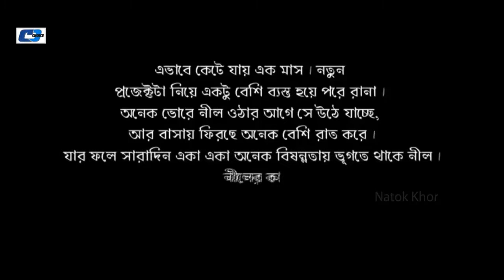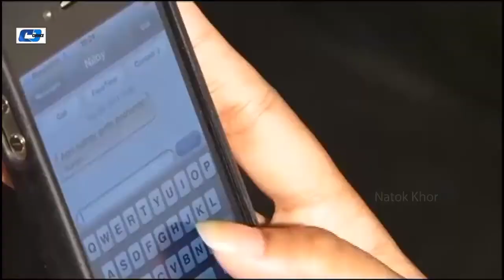Red Door | রেড ডোর | Nowshin | Hillol | Shadd | Bangla Comedy Natok | New Natok 2021 | Natok Khor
Title: Ami | আমি | Anika Kabir Shokh | Mishu Sabbir | Mithila | Iftekhar Ahmed Fahmi | Bangla Comedy Natok
Natok :
Channel Name: CD CHOICE Drama
Duration: 45:57

Title: Bachelor Eid | Tawsif | Mishu | Shamim | Polash | Chasi | Riya | Bangla New Eid Natok 2019
Channel Name: Motion Rock Entertainment
Duration: 56:23

Title: Rashi Man | রাশি ম্যান | Hasan Masud | Orsha | Kachi Khandaker | Anika | Bangla New Natok 2020
Natok :
Duration: 39:20

Title: Bilati Jamai | Bangla Comedy Natok | Aa Kha Ma Hasan | Orsha | Kazi Ujjal | বিলাতি জামাই
Natok
Duration: 36:12

Title: Neel | নীল | Afran Nisho | Tisha | Rajib Salehin | Hridoy | Prince | Eva | Anjan Aich | Bangla Natok
Natok :
Duration: 50:18

Title: Red Door | রেড ডোর | Nowshin | Hillol | Shaddat | Sharmin Akter | Anjan Aich | Bangla Natok
Natok :
Duration: 49:52

new natok 2021 full hd,mehjabin new natok 2021,tahsan new natok 2021,bachelor point natok full,tanjin tisha natok 2021,tawsif mahbub natok 2021